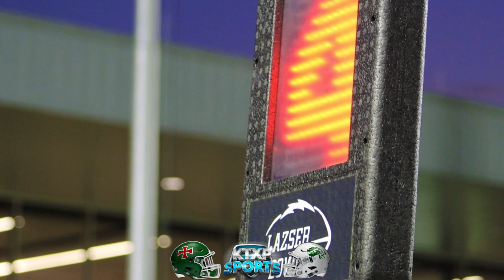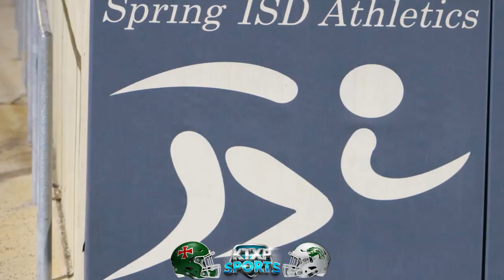SPRING v STRAKE JESUIT || 'WEEK 3 (Non-District) TXHSFB🔥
Despite an opening kickoff return by Johnathan Joseph jr, Son of former @HoustonTexans standout defensive back, Jonathan Joseph,Strake Jesuit falls short to Sprint 48-35